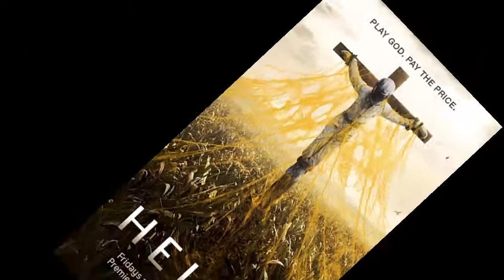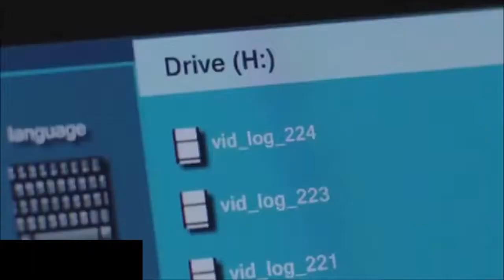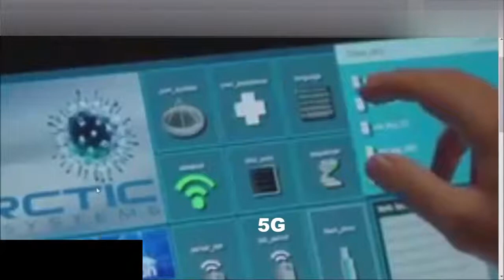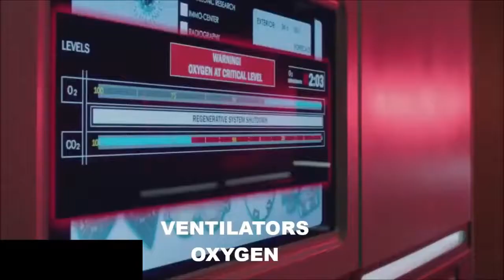Helix (TV series, 2014-2015), outbreak of a disease...(ST français)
The series followed a team of scientists from the Centers for Disease Control and Prevention (CDC) who traveled to a research facility in the Arctic to investigate a potential outbreak of disease. While there, they find themselves stuck in a life-or-death situation that could decide the future of mankind.

La série  est un dark thriller racontant les aventures d'une équipe de scientifiques dans une base de l'Arctique. Ils enquêtent sur la possible éruption d'une épidémie catastrophique pour l'humanité et se retrouvent eux-mêmes à se battre pour leur survie.